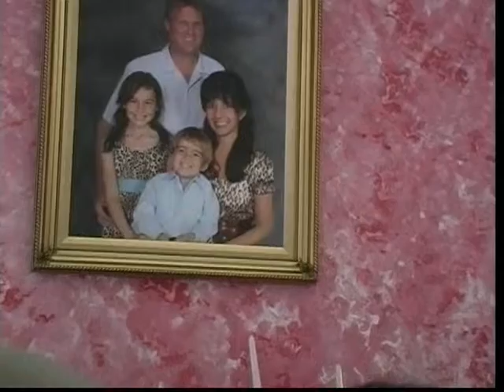Coral Gables Now - June 2009 (Part 3 of 6)